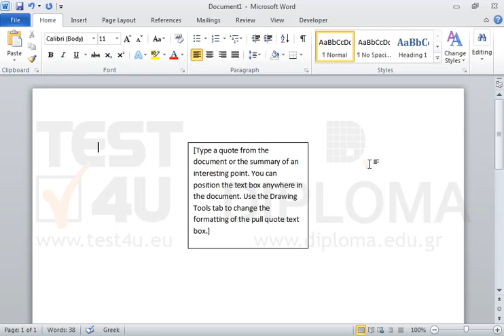Insert a text box.